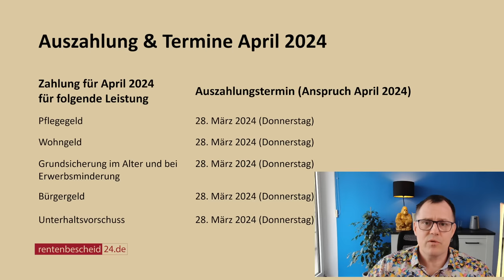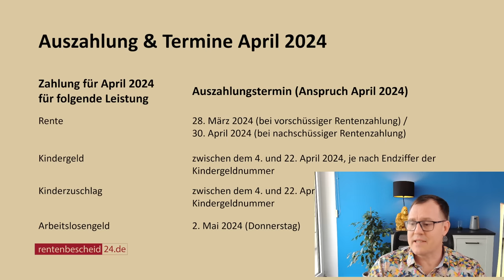Mehr Geld im April 2024: Wann wichtige Sozialleistungen im April 2024 gezahlt werden müssen?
Im Monat April gibt es mehr Geld. Die gesetzliche Rente, Bürgergeld, Wohngeld Unterhaltsvorschuss Kindergeld und einiges mehr. In diesem Beitrags geben wir einen Überblick über die wichtigsten Geldleistungen die im Monat April 2024 fällig werden. Wichtige Geldzahlungen für den Monat April 2024 auf deren Auszahlung Millionen Menschen in Deutschland warten. Es geht unter anderem um Arbeitslosengeld, Unterhaltsvorschuss, Bürgergeld, Wohngeld, Kindergeld und die Rente. In diesem Video finden Sie einen Überblick, welche der wichtigsten Leistungen für den Monat April zu zahlen sind und wann diese fällig werden. Bleiben Sie einfach dran!